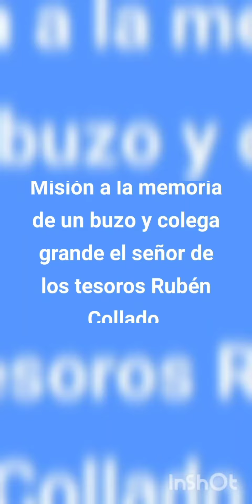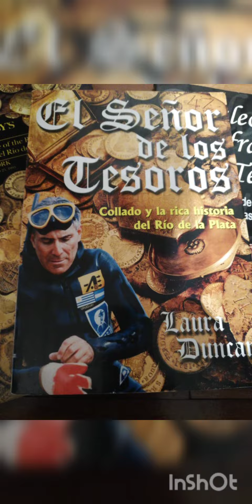Rescate de motor ,primer intento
Created by InShot está vez con la compañía del señor jhon Alexander , profundidad lograda en el embalse de aguadas Antioquia 81 pies ,en la represa de guatape 64 ,pasamos de 1500 metros sobre el nivel del mar a 1870 ,mucho tráfico marino en guatape,estaba de noche ,fue peligrosa la inmersión,pero por fortuna por acá estamos de nuevo y preparando nuevas aventuras